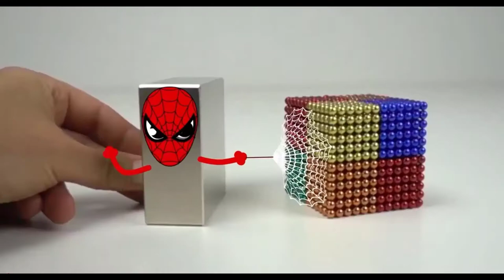Spot Mini Robot Doodles | How To Draw | Nickelodeon | Woa doodles | Woa doodles-1992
Woa doodles-1992 is a channel that gives you new perspectives on life based on simple things that people can enjoy.

YouTube is a great platform and there are lots of interesting videos out there, but we still want them to be more beautiful, colorful, creative and engaging that people enjoy. We did this using doodle technology, which turned inanimate objects into more colorful and attractive spirits.

► Woa doodles-1992:

This video has a reference from many authors. Thanks to the authors.